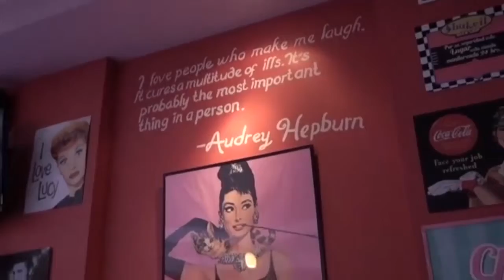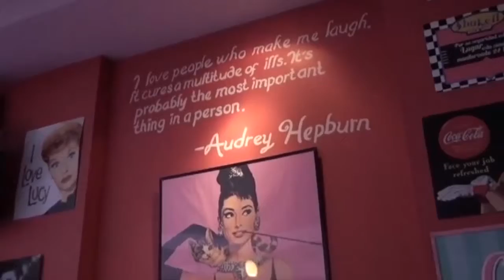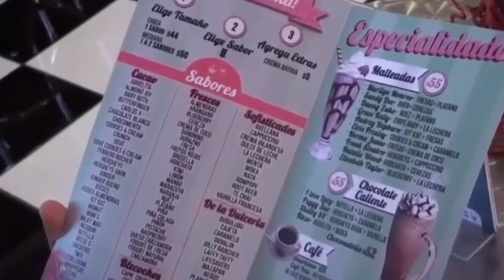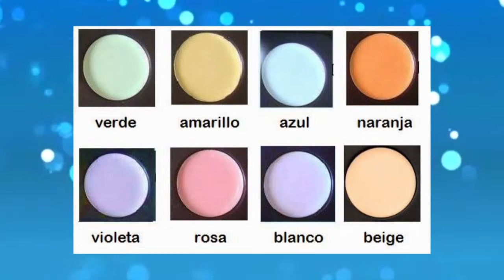NUESTRA MAÑANA PILOTO